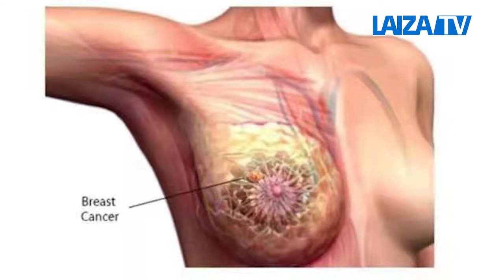Langu si a hkamja lam